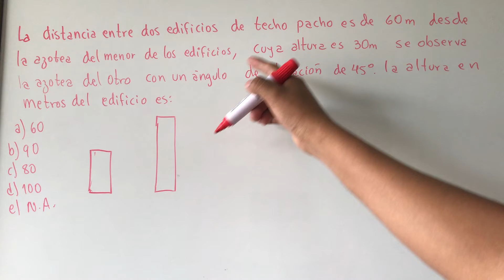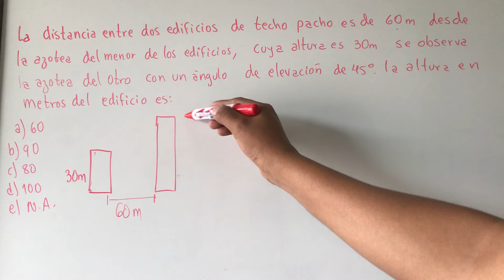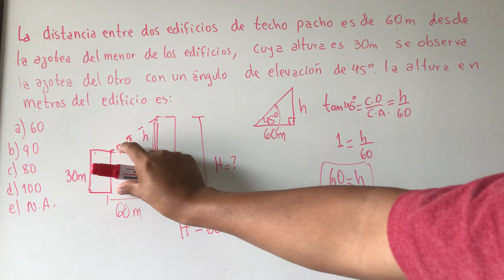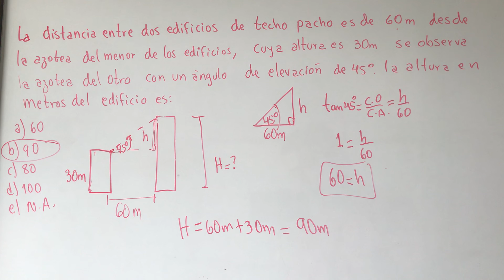ALTURA DEL EDIFICIO MÁS ALTO APLICACIÓN DE TRIÁNGULOS RECTÁNGULOS